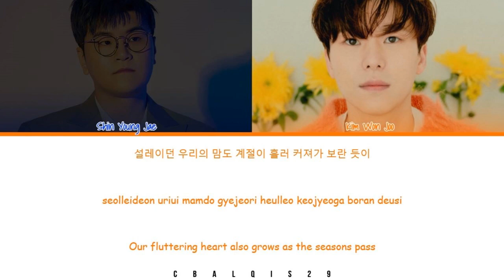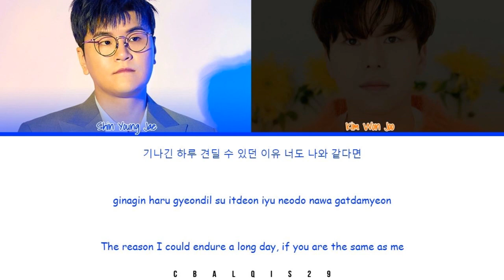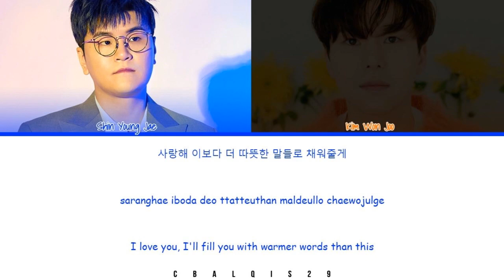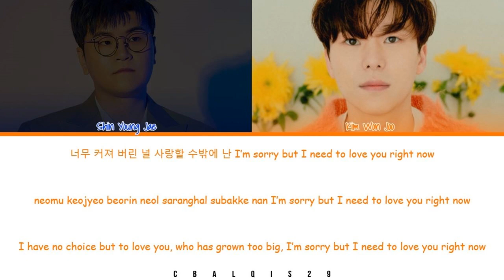2F [SHIN YOUNG JAE, KIM WON JOO] (신용재,김원주) - 'SORRY (Run On OST Part 6)' (Eng/Rom/Han/가사)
Shin Yong Jae, Kim Won Joo - Sorry (Run On OST Part 6)

Link 'SORRY' MV -

Movie / Drama: Run On
Singer / Artist: Shin Yong Jae, Kim Won Joo (신용재,김원주)
Type: K Drama OST
Released Year: 2020
Genre : OST KDrama
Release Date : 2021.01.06